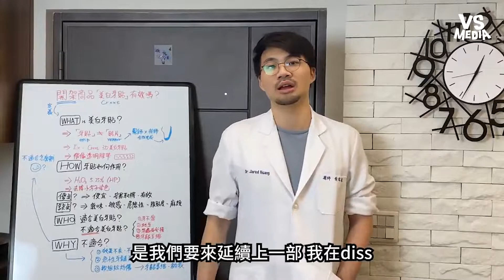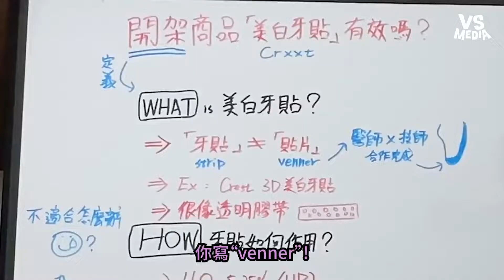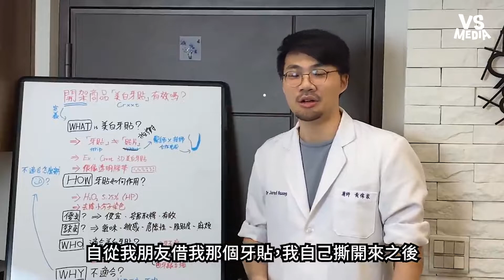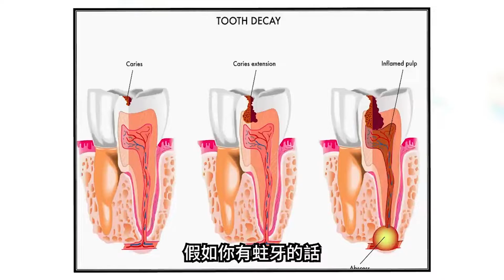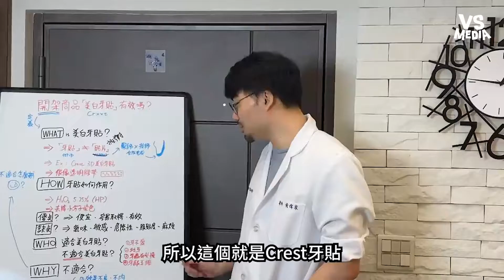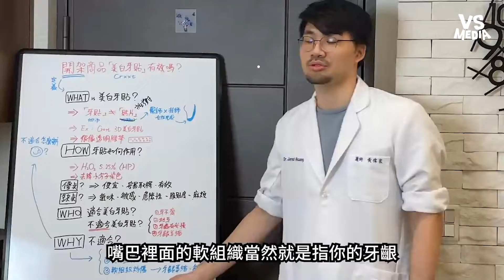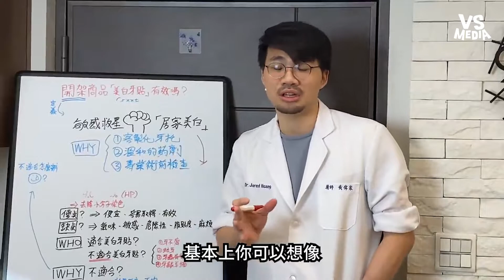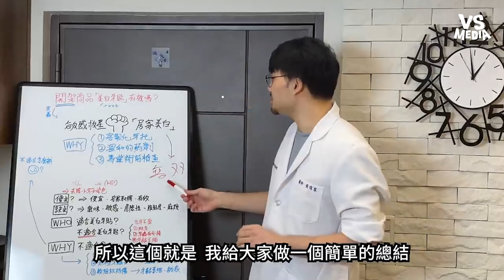美白牙貼人人適合？不適當使用恐需要根管治療！